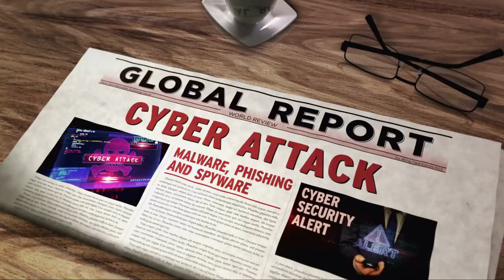LSU, US Feds, and Five Eyes Warn of Sharp Rise in Cyberattacks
Cyberattacks are on the rise, and educational institutions, businesses, and governments all over the world are at risk. In this video, we discuss the latest trends in cyberattacks, including the LSU cyber defense initiative, the US government's seizure of North Korean web domains, and the Five Eyes intelligence chiefs' warning of a "sharp rise" in commercial espionage.

We also provide tips on how to protect yourself from cyberattacks, including:

Using strong passwords and enabling two-factor authentication
Keeping your software up to date
Being careful about what links you click on and what attachments you open
Being aware of social engineering scams
By staying informed about the latest cyber threats and taking steps to protect yourself, you can help to keep your data safe and secure.

Video Sources:

1) LSU goes on defense to protect Louisiana colleges from cyberattacks
2) Feds seize 17 web domains used by North Korean tech workers in fraud scheme
3) Five Eyes intelligence chiefs warn of ‘sharp rise’ in commercial espionage